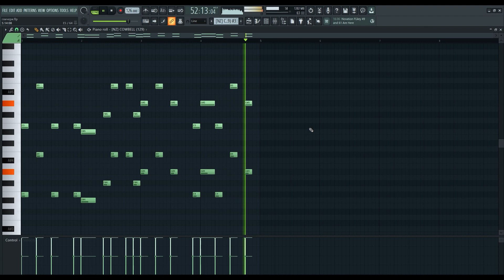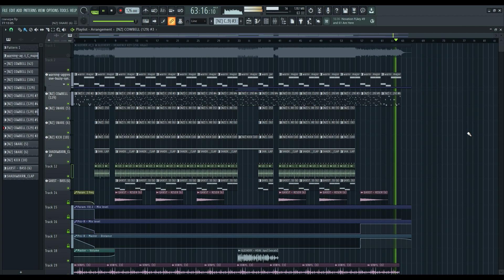[REMAKE] GLICHERY - HEAVENLY KEY | + FREE FLP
фонк ремейк GLICHERY - HEAVENLY KEY